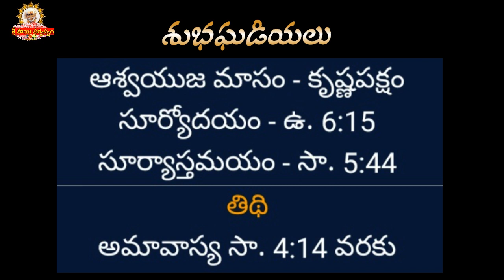Shubha Ghadiyalu I Today Shubha ghadiyalu October 25, 2022 I Shubhaghadiyalu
Shubha Ghadiyalu I Today Shubha ghadiyalu October 25, 2022 I Shubhaghadiyalu Click for Swarna Tapadam

goldenlotus444.